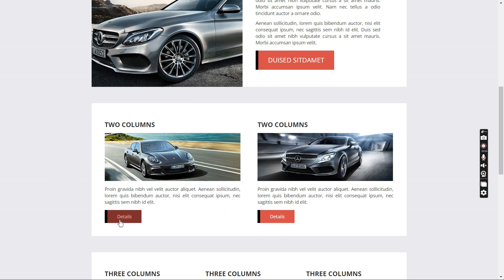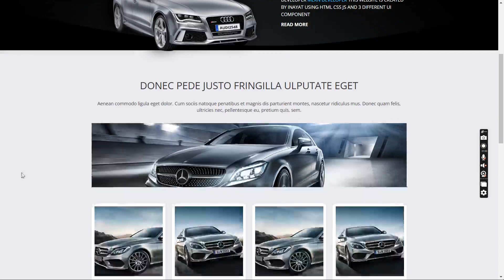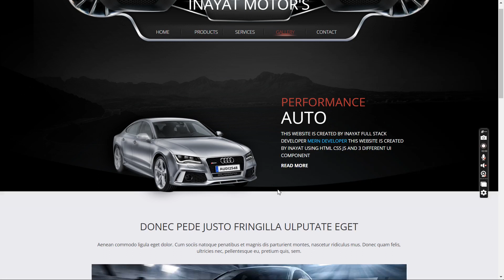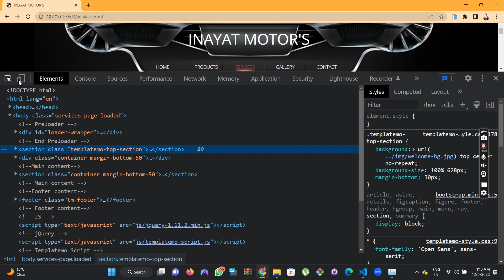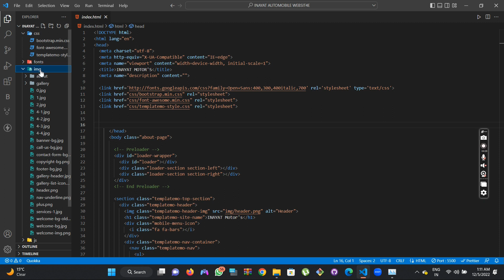AUTOMOBILE RESPONSIVE WEBSITE USING 3 DIFFERENT UI COMPONENT WITH HTML CSS JS